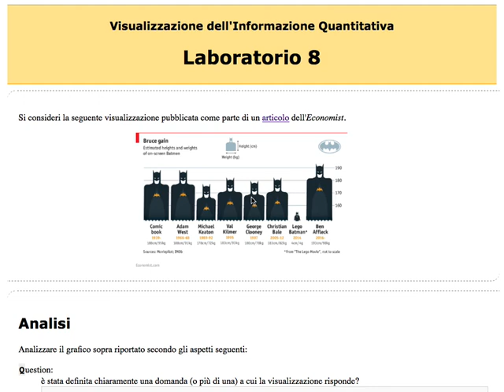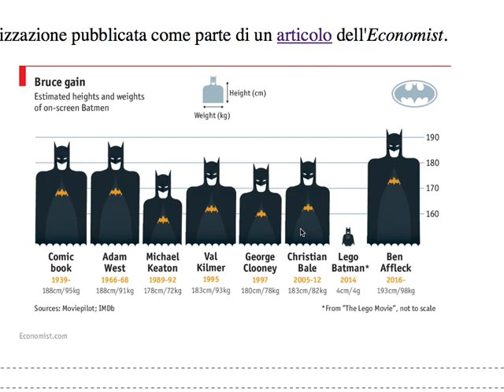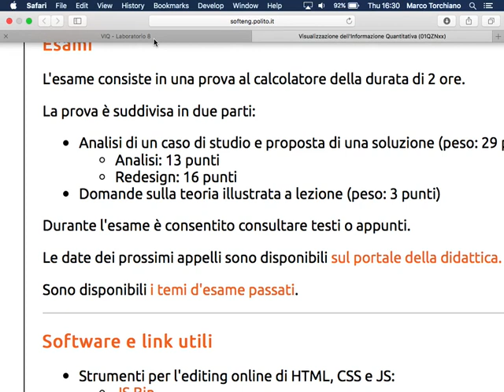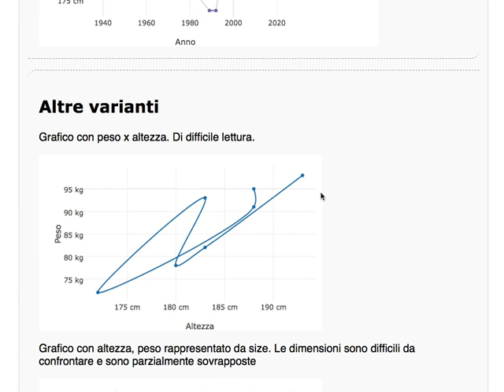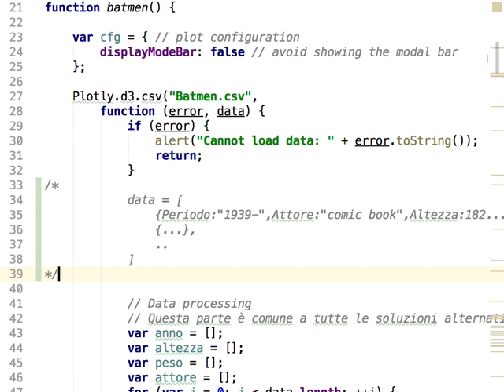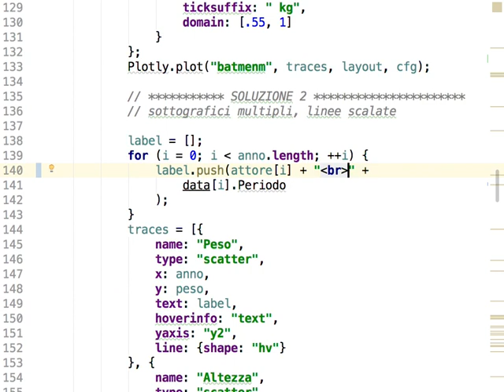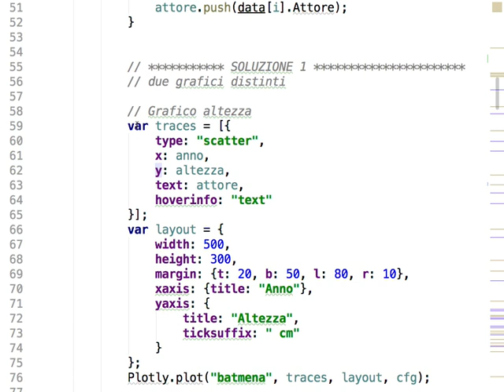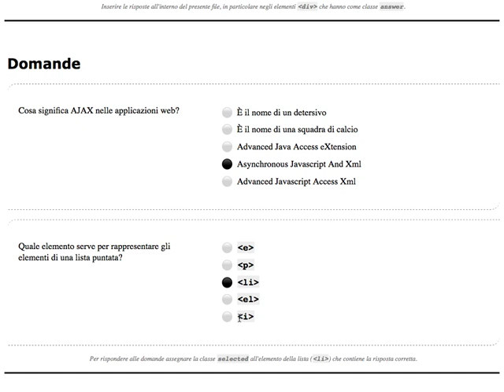VIQ20170608 - Tema d'esame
Laboratorio 8
Soluzione laboratorio 8